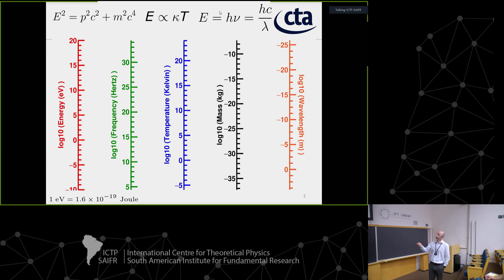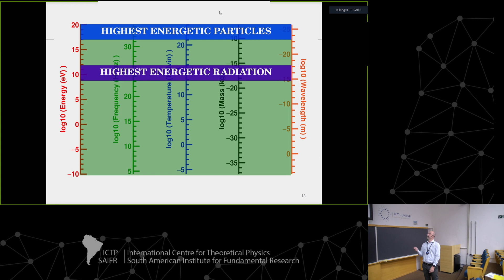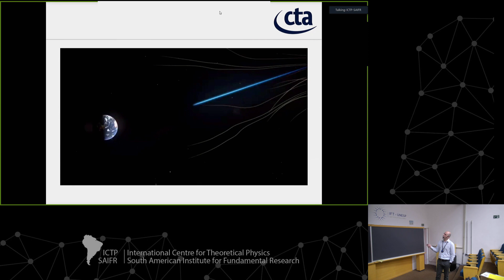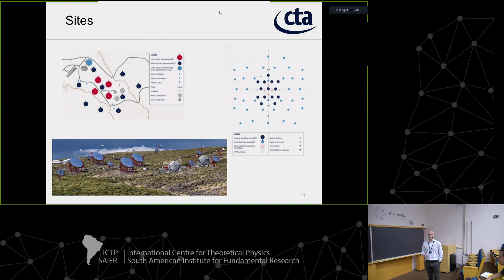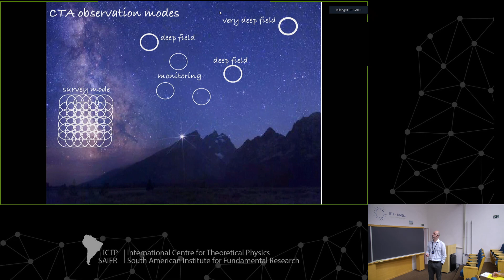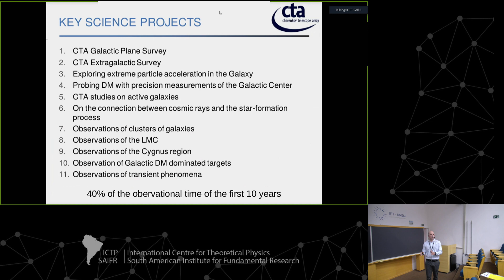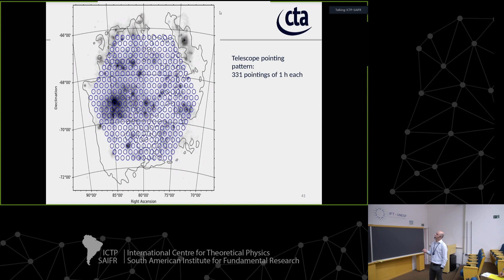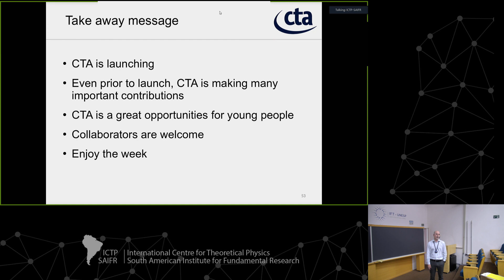Vitor de Souza: Introduction to CTA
ICTP-SAIFR
Latin-American School on CTA Science

Speakers:
Vitor de Souza (USP-São Carlos, Brazil): Introduction to CTA